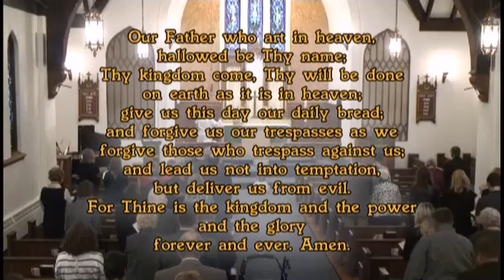9-30-18 Zion Church Service Wilton IA